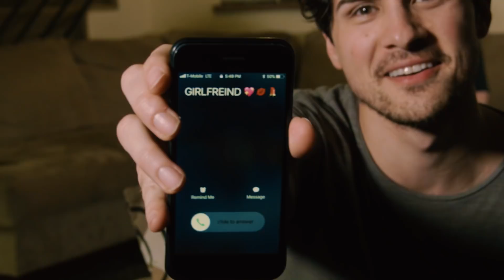Honest Daily Vlogger (PARODY)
Many of you have been asking me to daily vlog every day of my life again! Here it is, beginning with a tour of my mansion/house. Press a like :)

▸ Thank you so much Peter & Sam of Bad Weather Films for appearing in this, and helping me shoot/edit this!